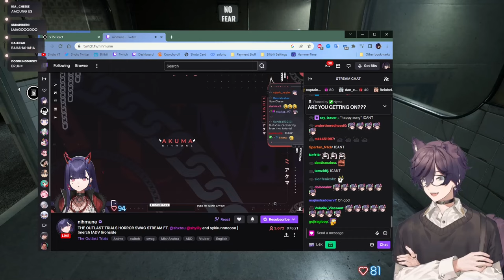Shoto was NOT Ready for Numi's МОАΝЅ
When you forget that normal Vtubers don't do this...